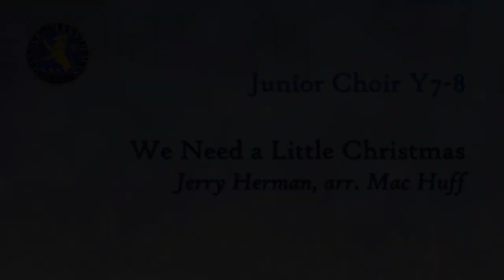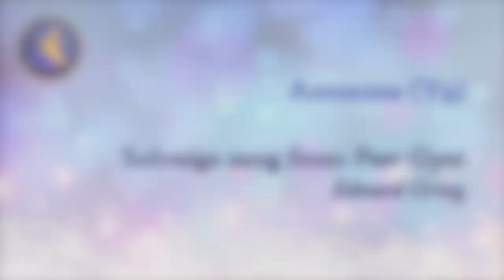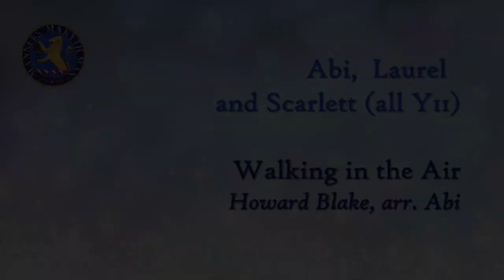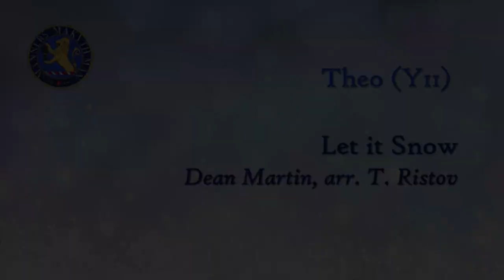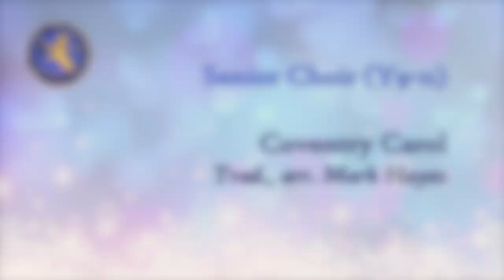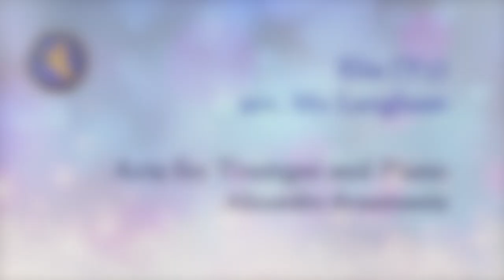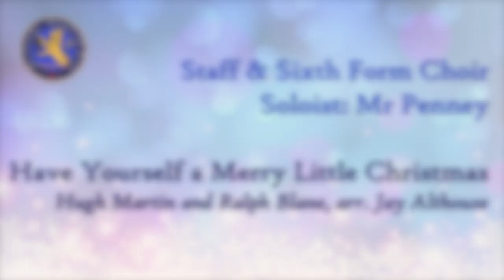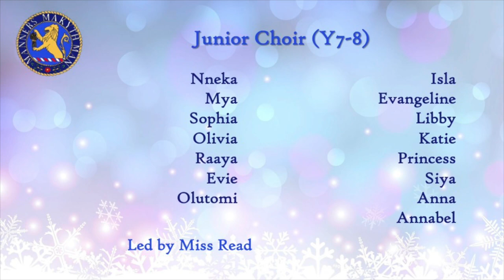Urmston Grammar School Festival of Christmas 2021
The music department are delighted to share our Christmas concert 2021, which was originally meant to be a live performance.

We are so proud of our students who have worked so hard despite ongoing challenges to music making.

All music is under copyright and the school hold performance licenses as a state-funded academy. All backing tracks used were purchased in full by the school and all content is our own.  This video is for educational enrichment purposes and no content will be monetised. All students shown had parental permission to be filmed and the video shared.